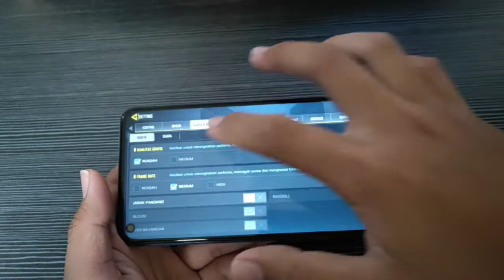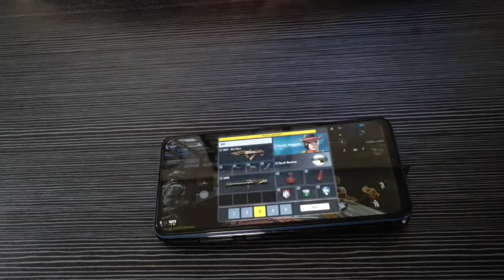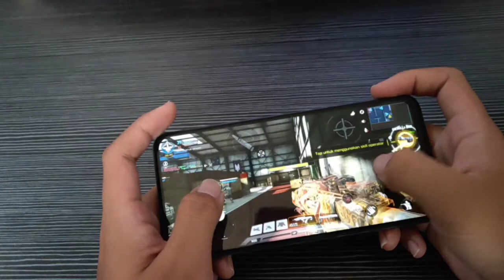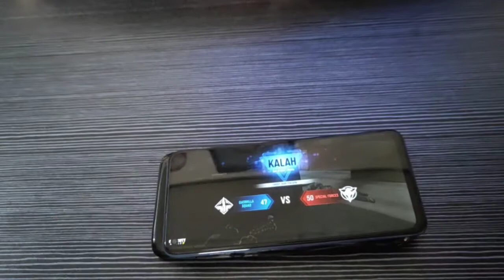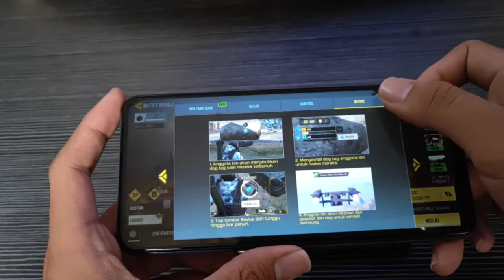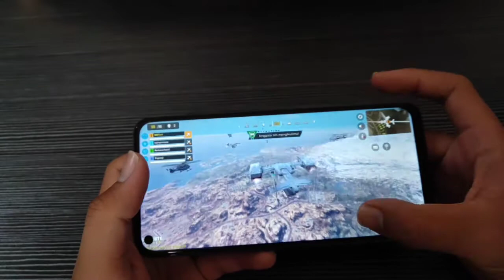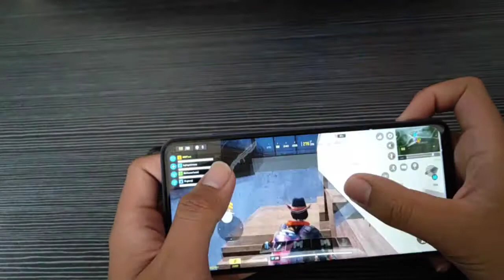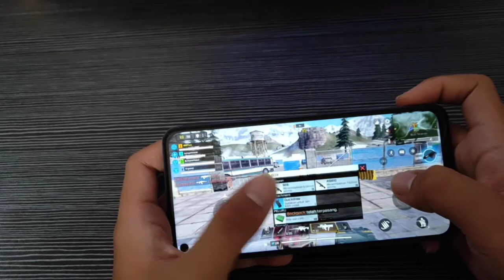Test Game Call of Duty Mobile on Xiaomi Redmi Note 9 setting Low High